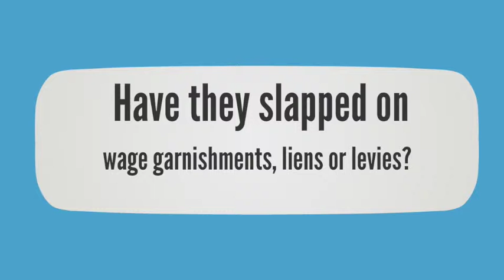Bellingham, WA IRS Back Tax Debt Help Law Firm | Washington Center for Tax Relief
Are you struggling with IRS back tax debt issues in Bellingham, 119 N. Commercial St. (Bellingham)and don’t see a way out? Has the IRS slapped on a wage garnishment, tax lien or bank levy on your home, property or income? If so, you need the help of our qualified tax law firm to help get you relief on your back tax debt problems. Here at the Bellingham Center for Tax Relief, specifically at our Bellingham branch, we are here to help. Here is where we’re located:

Washington
Helping the Great People of Bellingham, WA Get Connected to a Great Tax Attorney and Finally Have Relief from Their IRS Tax Problems
Bellingham Center for Tax Relief, 119 N. Commercial St. Bellingham
(855) 338−1800

We can negotiate with the IRS on your behalf and get you the best possible results for you tax debt problem. We are proud to serve the people of the Bellingham, and all of the surrounding areas in between get the relief they need:

Or the zip codes we service:
9.8221E+254

Here are just a few of the areas of tax relief that we cover:

− Filing Back Tax Returns
− Fast Removal of Wage Garnishments ÷ Income Restrictions
− Tax Lien and Bank Levy Removal
− Removing PayRoll Tax Restrictions
− Stopping the IRS Letters, Notices and Revenue Officers
− Negotiating an Offer in Compromise Agreement
− Innocent Spouse Relief Agreement
− Penalty Abatement Agreement
− Arguing Currently Not Collectible
− Setting Up Affordable Installment Agreements

If you are in or around Bellingham, and are ready for relief, please give us a call today at (855) 338−1800!